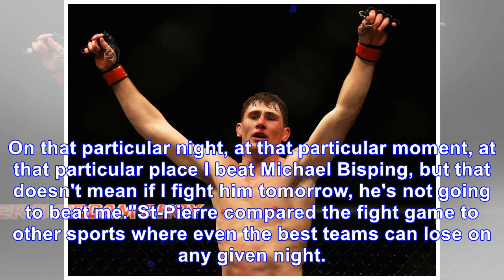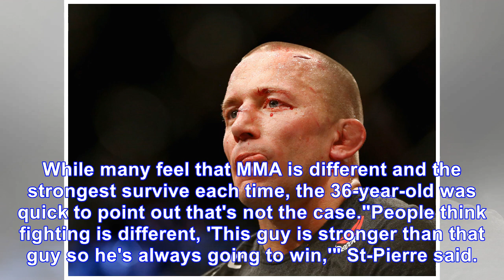Gsp: 'there's no such thing as the greatest of all time' in mma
With his dramatic win at UFC 217 over Michael Bisping in his debut fight at middleweight, many people were quick to proclaim that Georges St-Pierre is the greatest MMA fighter of all time. While the p...